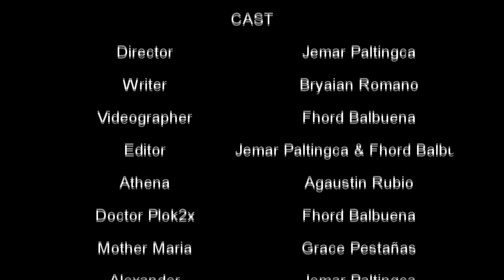Baklang Sawi - CEC Film Festival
A Final Project of the Third Year Students from Cebu Eastern College Information Technology Department in their Multimedia Systems Subject.
An Entry to the First CEC Film Festival.